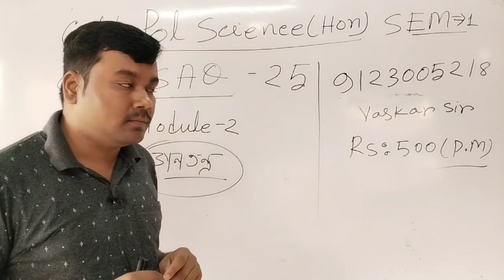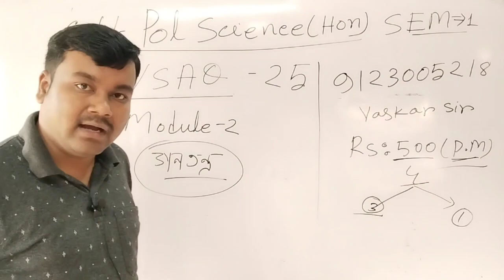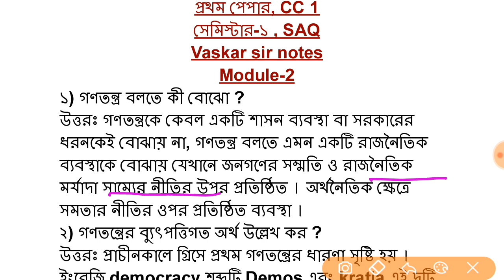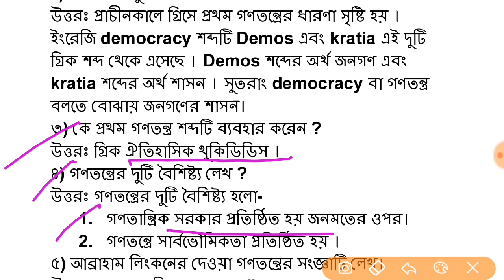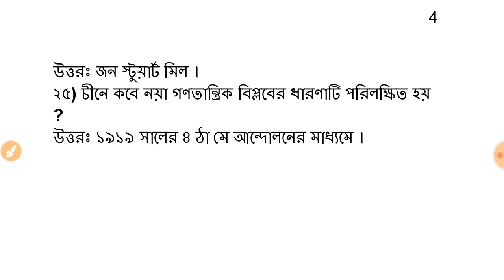C.U Political science honours sem-1 cc1 suggestion 2023|| রাষ্ট্রবিজ্ঞান অনার্স সেমিস্টার-১